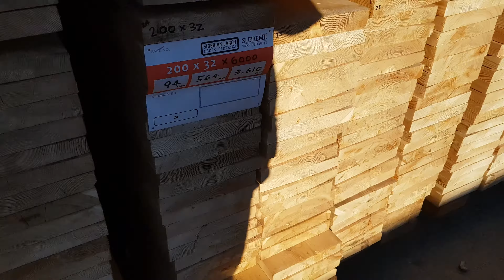Siberian larch timber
Siberian larch wood directly from Siberia Russia
150x32 and 200x32 some prime grade zero as well
Based in beautiful new zealand